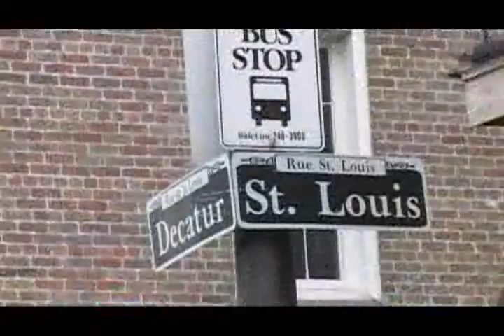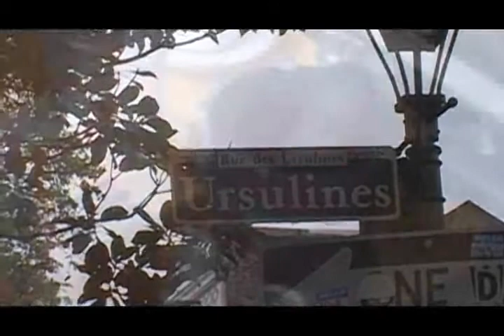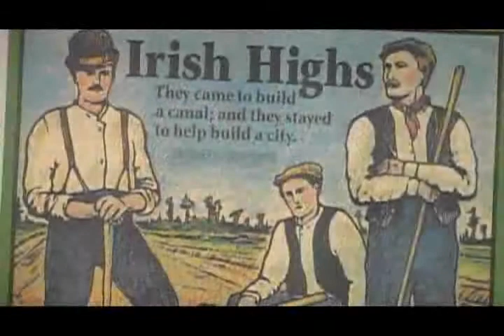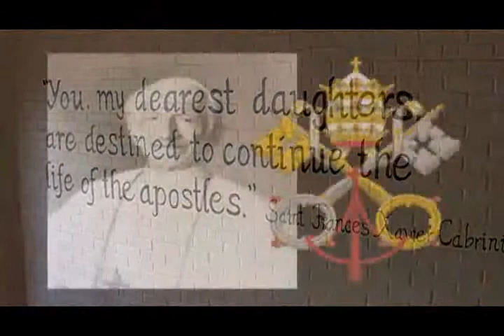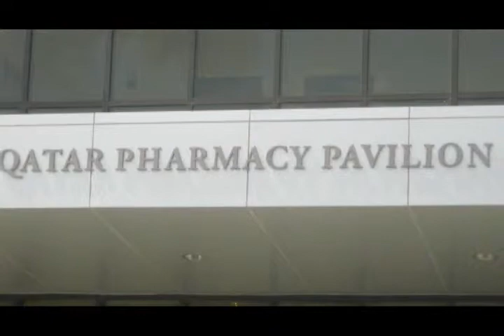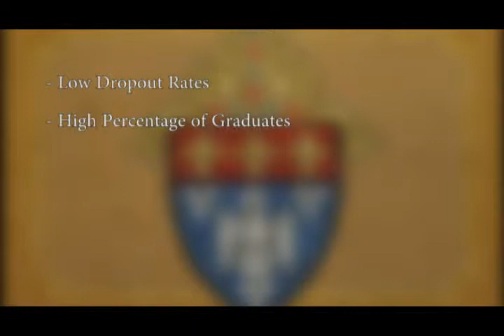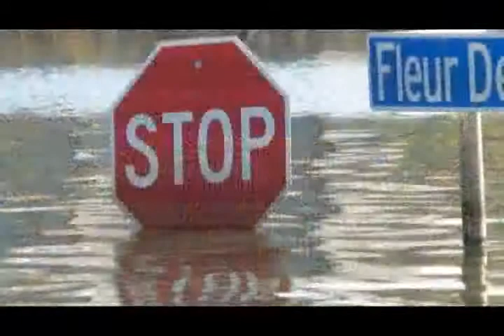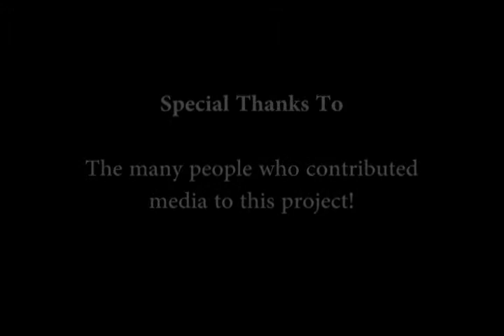A Catholic Legacy: Education in New Orleans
Written and produced as the introductory video for the National Catholic Education Association Conference (NCEA) held in New Orleans in April of 2011. A documentary of Catholicism and primarily Catholic education in the City of New Orleans since its inception.